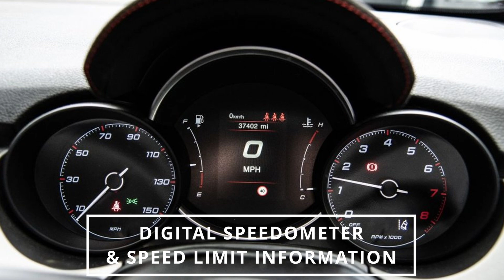FIAT 500X 1.0 SPORT 5d 118 BHP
FIAT 500X 1.0 SPORT 5d 118 BHP offers a dynamic driving experience, blending sporty aesthetics with advanced technology. The Fashion Grey exterior, complemented by body-coloured bumpers, wheel arch extensions, and dark grey finishing, exudes a sleek, modern vibe. The dual chrome exhaust, rear spoiler, and dark tinted windows add to its sporty appeal. Inside, the car features a sophisticated blend of fabric and techno leather upholstery in black with red-grey stitching, aluminium pedals, and a titanium dashboard. Enjoy a seamless driving experience with a 7" HD touchscreen DAB radio, Apple CarPlay/Android Auto, and a host of driver aids including lane assist, traffic sign recognition, and a rear parking camera. The dual-zone climate control, ambient lighting, and cooled glovebox enhance comfort, while the 6-speaker audio system and USB connectivity ensure entertainment on the go. Safety is paramount with six airbags, ESC, tyre pressure monitoring, and child locks. The FIAT 500X 1.0 SPORT is the perfect blend of style, technology, and performance.